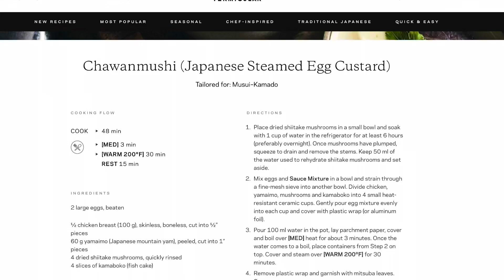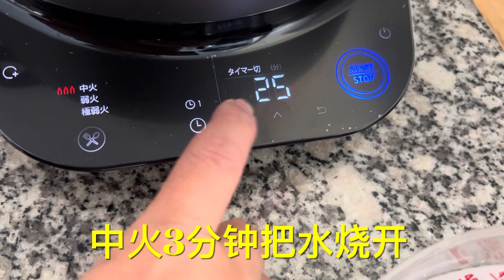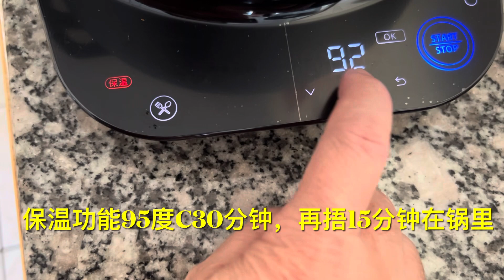用小V锅30分钟慢火（95度C）炖蛋 (how to steam egg with milk using Vermicular pot)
慢火炖蛋没有蜂窝状，温度是关键